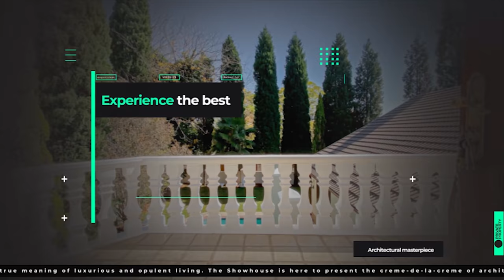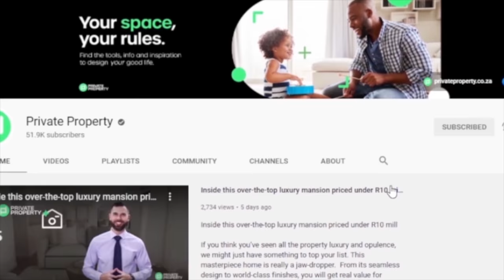The Show House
4 Bed House in Sonstraal Heights

4 Beds

2 Baths

2 Garages

3 Bed Townhouse in Kuilsriver

3 Beds

2 Baths

2 Garages

3 Bed House in Langebaan Country Estate

Address: 1036 Schapejacht Circle

3 Beds

2.5 Baths

3 Garages

4 Bed House in Paradise Beach

Address: 5 Pegasus Drive

4 Beds

5 Baths

2 Garages

3 Bed Apartment in Waves Edge

Address: 1201 Portico, 3 Athens Road

3 Beds

3 Baths

6 Bed House in Bloubergstrand

Address: 6 Pikkewyn Road

6 Beds

6 Baths

3 Garages

156 ha Farm in Durbanville

Address: Farm For Sale

11 Beds

7 Baths

8 Garages

4 Bed House in Zevenwacht Country Estate

4 Beds

4 Baths

2 Garages

2 Bed House in Summer Greens

Address: 28 Archers Street

2 Beds

1 Baths

4 Bed House in Hout Bay and surrounds

Address: 6 The Old Road

4 Beds

4 Baths

2 Garages